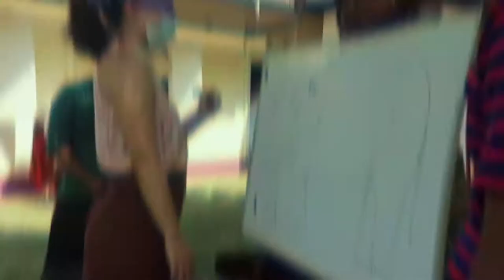South Fest by AIESEC in University of Ruhuna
"Cultural differences should not separate us from each other, but rather cultural diversity brings a collective strength that can benefit all of humanity."
- Robert Alan

AIESEC in University of Ruhuna is glad to announce that we successfully completed the event "South Fest"